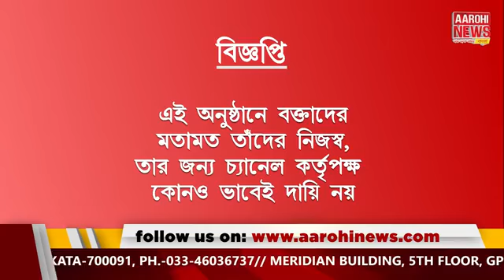সাত খুন মাফ | দেশে জারি মহামারি আইন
@Aarohi News